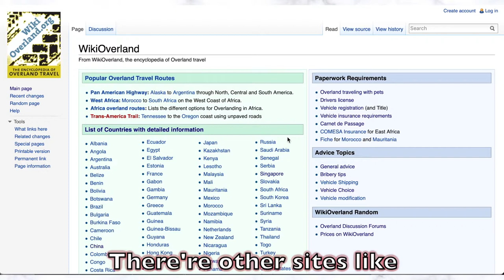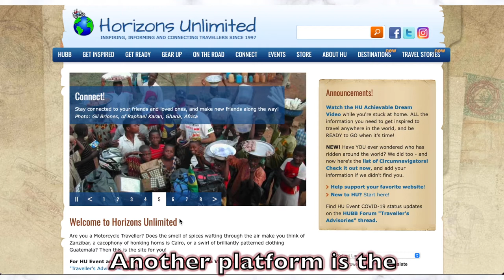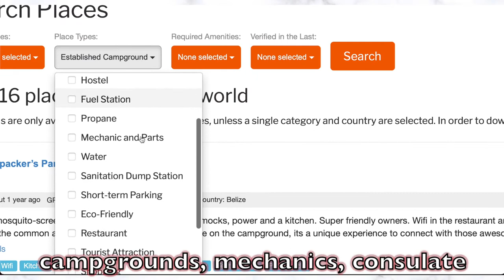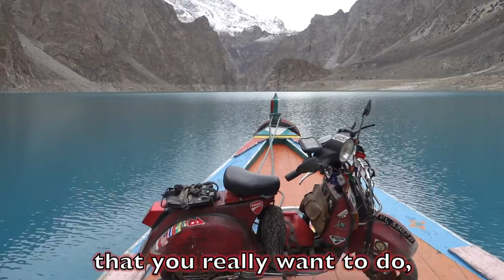Where to Search for Information on Motorcycle Travel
Visa, custom clearance, law and regulation etc etc. Every country is different. How can you get all these information? These are the resources I use to help me plan my trip.